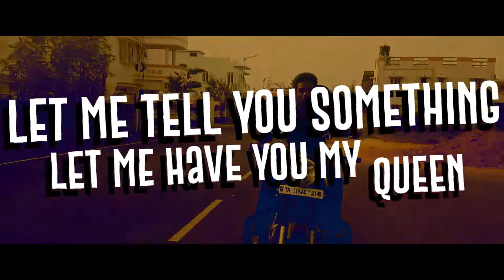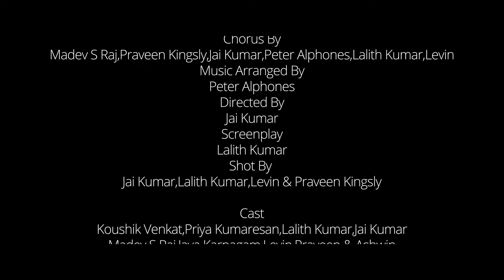Kelashik - Vathakozhambu (Lyric Video) [Reupload]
Download/Stream "Vathakozhambu" Anywhere
→ Coming Soon

Music Produced • Mix 'N' Mastered • Edited & Sung By Koushik Venkat
Music Composed By Madev S Raj
Chorus By Madev S Raj, Praveen Kingsly, Jai Kumar, Peter Alphones, Lalith Kumar, Levin
Music Arranged By Peter Alphones